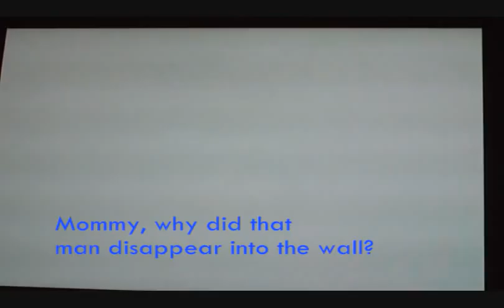Super Mario 64 Walkthrough Part 13 Lava, Sand, and Water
Basically another filler episode.